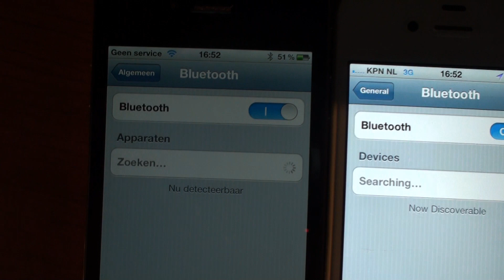iPhone 4 - iOS 5.0.1 bluetooth problem (response)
Response to my video on youtube. My iPhone 4 (2x) has a problem with the latest iOS 5.0.1 (9A405) update, aswel as the new 5.1b1 (9B5117b). As you can see my iPhone cannot detect any other bt devices anymore. Does anyone have a solution? - A restore via iTunes does not resolve the problem!